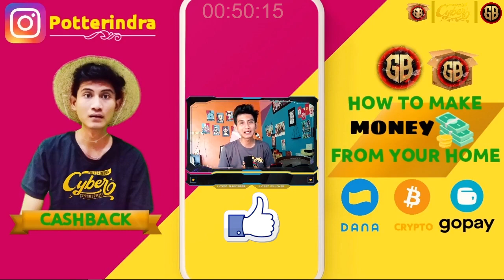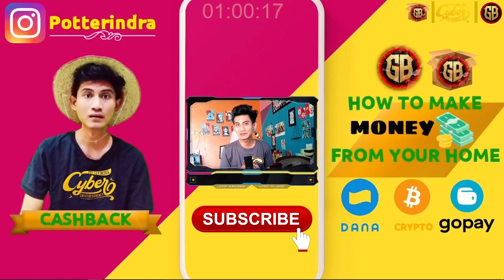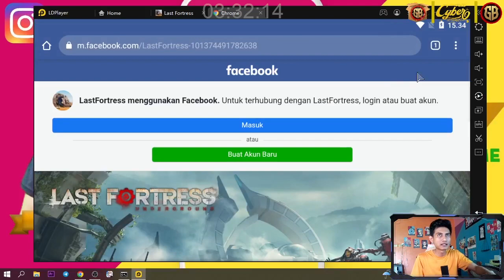Ternyata Semakin Cantik Waifu - The Last Fortress Underground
Last Fortress: Underground Gameplay | Android New Game
Categories: Strategy
Saya sedang di World : 220